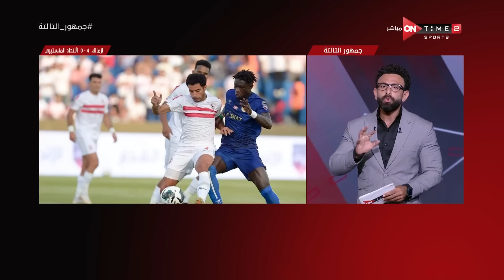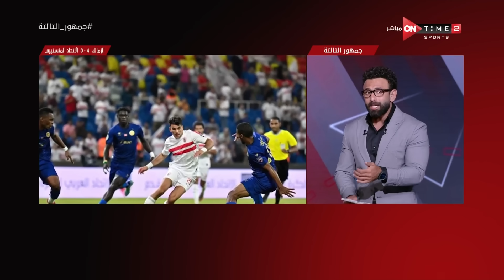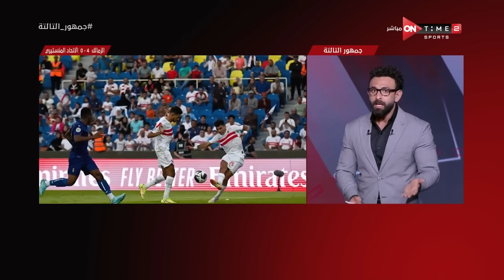كانت فين الحلويات ديه.. إبراهيم فايق يحتفي بلاعبي الزمالك بعد إكتساح الإتحاد المنستيري برباعية نظيفة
جمهور التالتة - كانت فين الحلويات ديه.. إبراهيم فايق يحتفي بلاعبي فريق الزمالك بعد فوز وسحق الإتحاد المنيستيري برباعية نظيفة